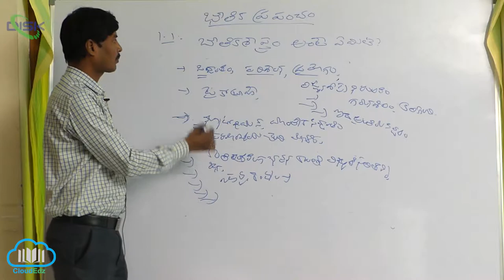భౌతికశాస్త్రం అంటే ఏమిటి ? || అంటే ఏమిటి భౌతిక శాస్త్రం వివరణ 2 || Disk Telangana